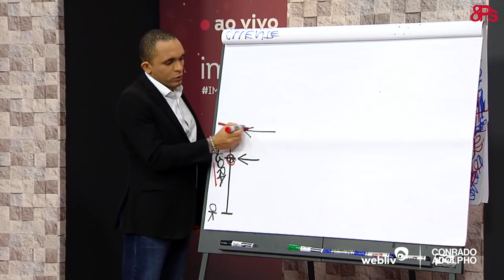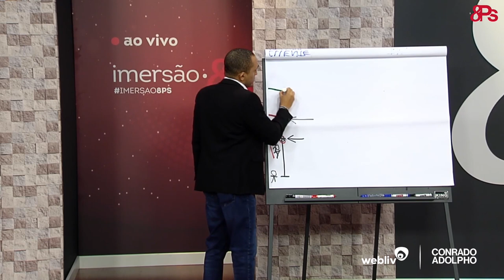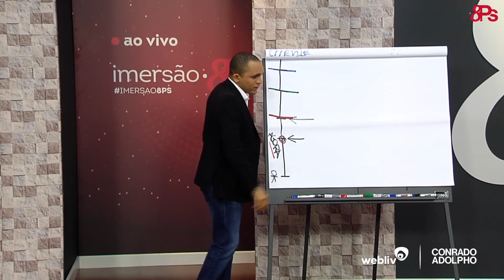O que te trouxe até aqui não vai te levar além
Você quer ir mais além? Para isso, é preciso abrir mais possibilidades e estar constantemente buscando novos conhecimentos.